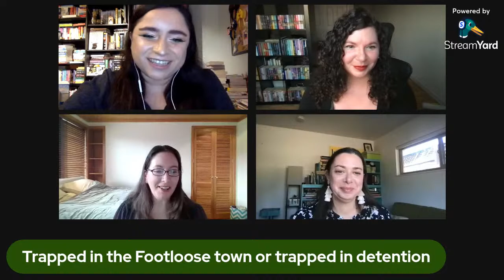Hot Highlander Summer Chat with Eva Leigh & Nicola Davidson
Join Dana and Kelly for a Scottish adventure to celebrate Hot Highlander Summer as part of the Seasonally Booked Up book club with authors Eva Leigh (Waiting for a Scot Like You) and Nicola Davidson (The Highland Menage series) on July 30th at 7pm ET.